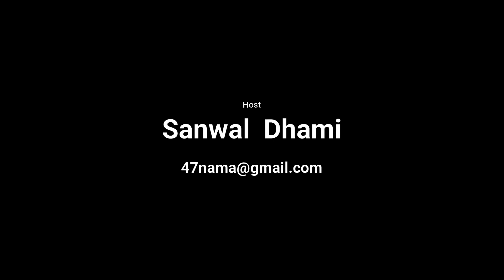CHAK 35 || BHAGAT WALA || DHABAN MANDI STATION || SEIKHUPURA TO BHORCHHI || AMRITSAR || SANTALINAMA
Suno Dard-Kahani S. Sucha Singh Ji di
MYSELF       CHARN   PUSHPINDER   SINGH     FROM            VILLAGE        SINGRIWALA,   POST OFFICE PIPLANWALA,TEHSIL AND DISTRICT HOSHIARPUR,STATE PUNJAB,INDIA.MY PEN NAME IS SANWAL DHAMI.MY YOUTUBE CHANNEL 'SANTALINAMA' IS DEDICATED TO PARTITION OF PUNJAB 1947.